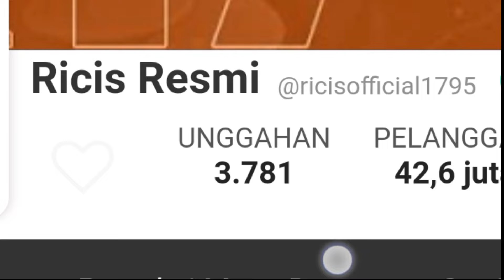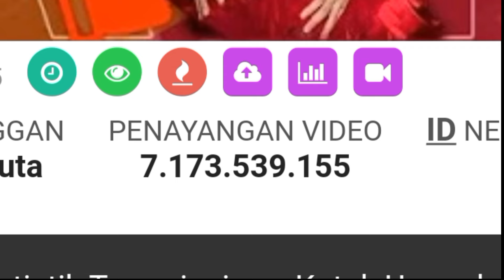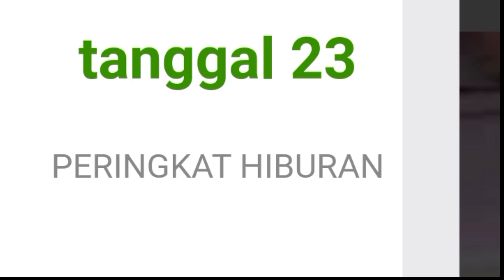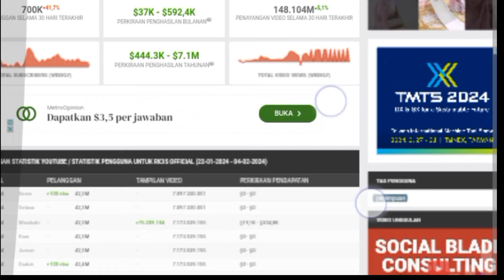MAKIN KAYA || SEGINI GAJI RIA RICIS DARI YOUTUBE